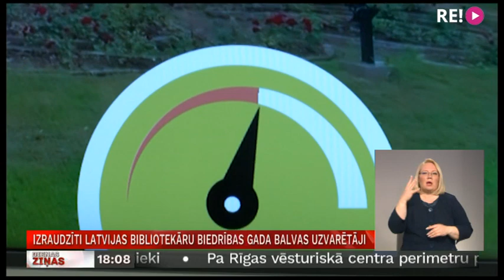Izraudzīti Latvijas Bibliotekāru biedrības Gada balvas uzvarētāji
Jau piekto gadu Latvijas Bibliotekāru biedrība rīko Gada balvu ar mērķi godināt un motivēt bibliotekārus turpmākiem sasniegumiem, kā arī vērst uzmanību nozīmīgākajiem bibliotēku sasniegumiem. Nupat paziņoti uzvarētāji trijās nominācijās, un pēc valstī noteikto piesardzības pasākumu atcelšanas viena no balvām ceļos uz Daugavpili. Turpina Latgales reģionālā televīzija.